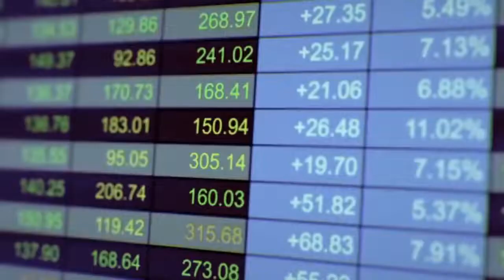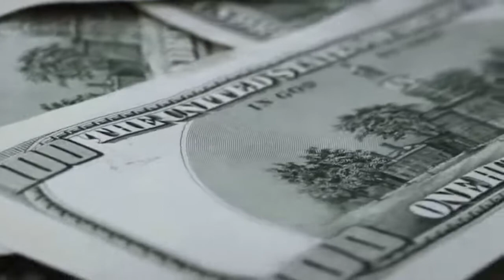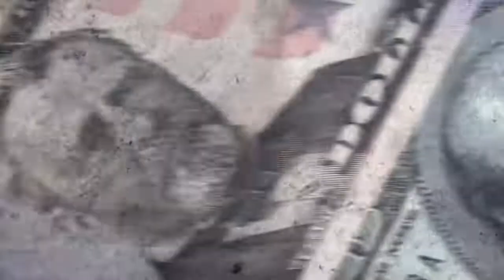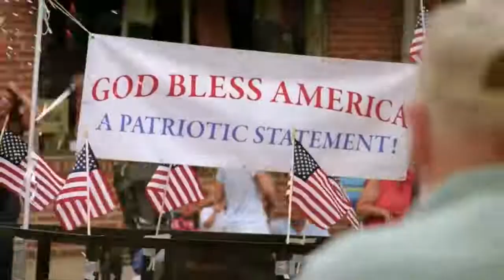Save America before its too late 🙏